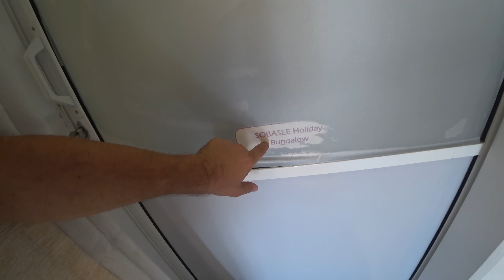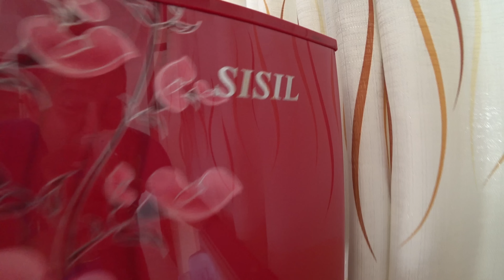How This Family From Switzerland Lives In Kandy 🇱🇰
Alright, please let me show you the house we are renting in Kandy, Sri Lanka. It is only about 600 meters away from the famous lake and the temple of the tooth but it is absolutely quite here and feels like you are living somewhere outside in the country side. A very good Airbnb we have found here, you can all rent this too and I would recommend this place. I will leave you the link to the Airbnb underneath but I am sure you can find it in many different booking places.  You can find it under the term: Sobasee Holiday Bungalow